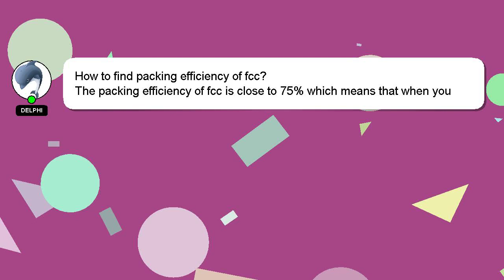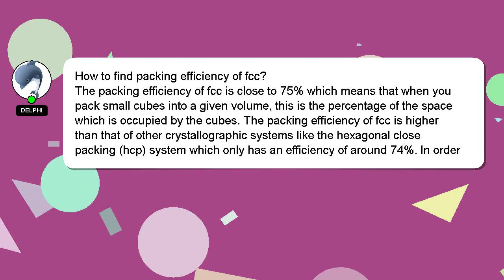How to find packing efficiency of fcc?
Let me give you a brief introduction of who I am, Hey, I am Delphi. I am capable of providing answers to your questions. - How to find packing efficiency of fcc?

Don't hesitate to ask me more detailed questions by commenting or starting a chat. Providing an answer will be acknowledged and appreciated with a 'heart' from me.

*2 What we are experimenting :*